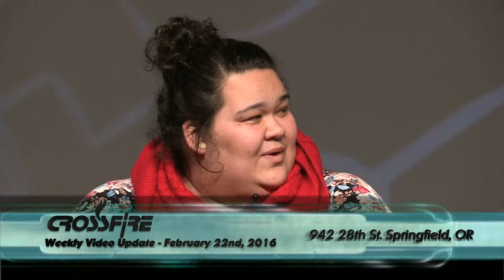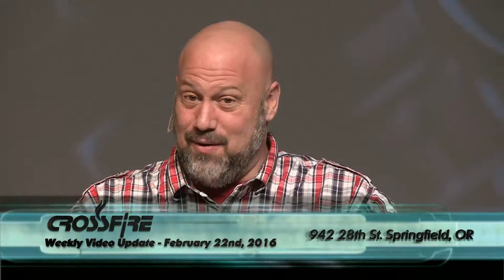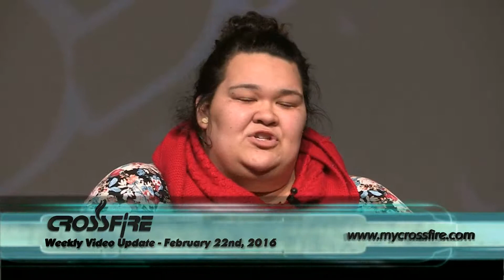Crossfire Weekly Video Update 2016 02 22